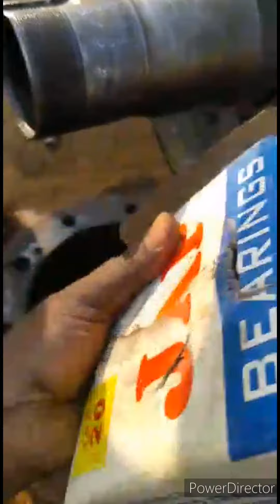Tata purana model ka bearing number Sel check net